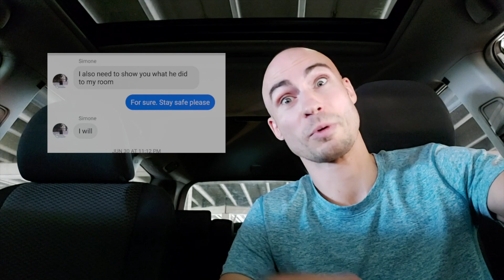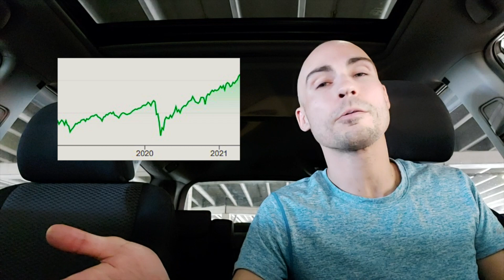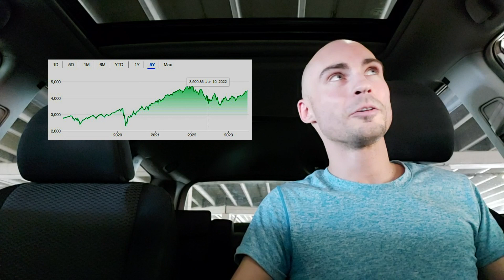#125: Is Regina Real Estate A Bargain?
Back in 2021 I sold my house in Regina for $421K. The main culprit being that property taxes were pushing (& now currently exceeding) $5K/year. With record low interest rates & my desire to travel Canada I sold the place.

Fast forward to 2023 & Regina's low to mid tier housing has really fallen (Even my old condo that I sold in 2014 for $229K is now foreclosed & empty!). It's at the point where houses are... dare I say? Cheap! Duplexes listed for $115K, 3 bedroom mid-century suburban homes for $200K. It's really wild.

As of right now, the stock market is rebounding & it's very possible that I could buy one of these houses with cash! No mortgage & if cheap enough I could find myself where my investment monthly dividends could pay for a place (utilities, taxes, insurances, etc) for me to simply own & live in.

My mind is just buzzing. Potentially lucrative opportunity to get back into home ownership!